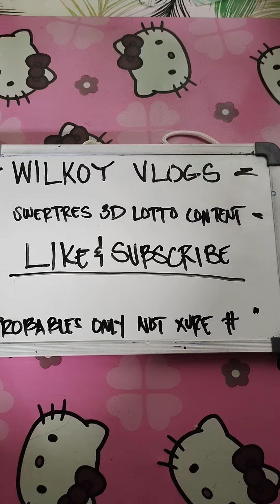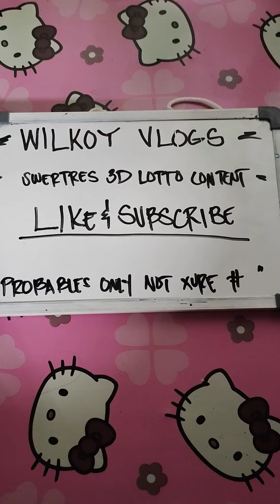padayon lang ta mga ka swertres AMPING TANG TANAN & GOODLUCK 💕💕💕